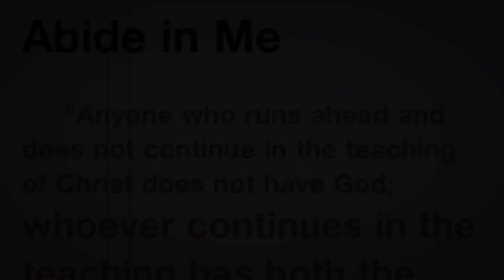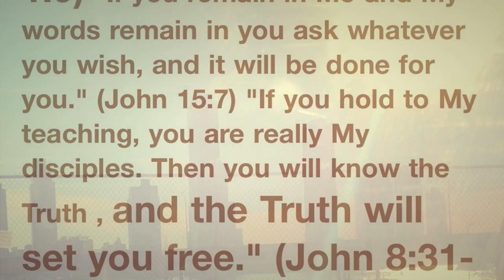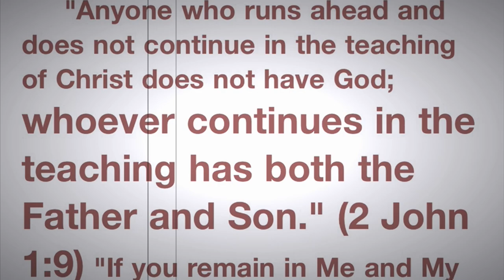Abide in Me